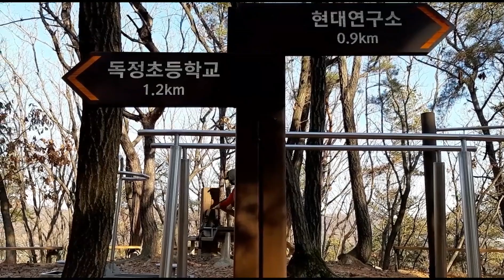[모든 날의 기적☆이 작가의 숲&길and] *앞산 함께 걸으실래요? *폭풍수다 *햇빛예찬 *비타민D *단꿈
앞산 오르며 폭풍 수다 떨었어요. 유튜브 시작하면서 블로그에 글쓰기가 게을러졌어요. 이곳에서 책 읽으면서도 속 깊은 얘기들 다 털어놓다 보니요^^

포인트되는 얘기들 어젯밤에 열심히 자막 넣어서 편집했는데, 내보내기 작업이 실패네요. ㅠ.. 하여 그냥 올립니다.
부신 햇살 쏟아지는 저희 집 앞산, 함께 오르실래요?

단꿈(우현.서현.영현에게) by이경연

내가 품은 한 나무 얘기 들려줄게 들어봐
물가에 심기운 뿌리 깊고 품 넉넉한 한 나무

바람결에 실려온 노래
그 나무가 부르는 노래
내 노래가 된 나의 기도
고운 꿈 품은 나무

그 나무는 감사와 긍정의 거름으로 키 키웠고
찬양과 기도의 햇살로
넉넉한 품 펼쳤다고
부끄러움 없이 말하며
내 아이들에게 남기고 싶은
내가 품은 한 그루 나무지요

아버지 내 아버지
이 철든 꿈 인하여
오늘도 감사드려요
그 품 안에 거하면  크고 비밀한 것으로
이뤄주실 것만 같아요

그 나무에
짙푸른 잎 하나
더하실 거죠?

아~~멘!